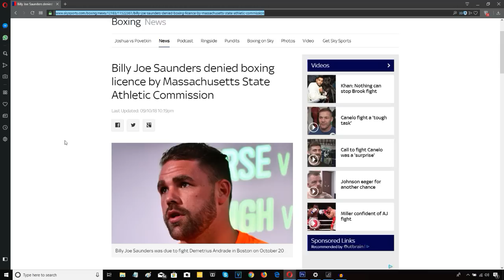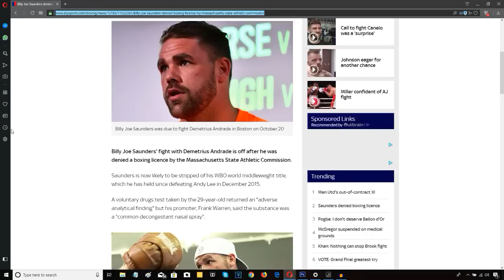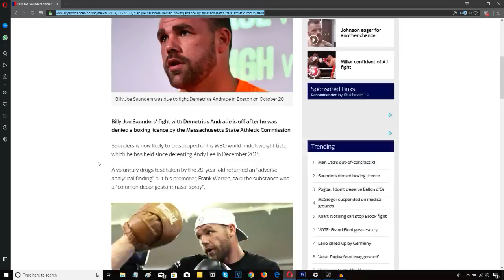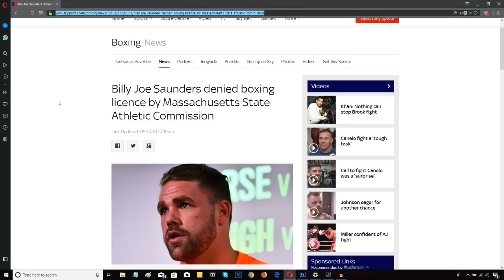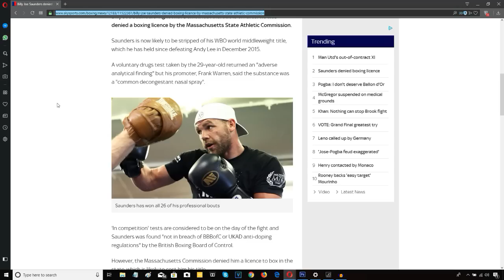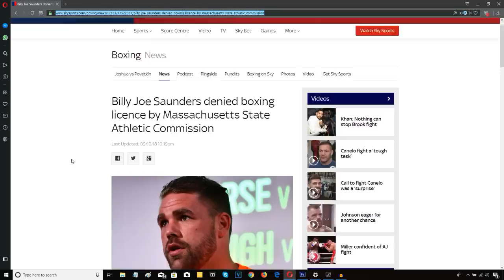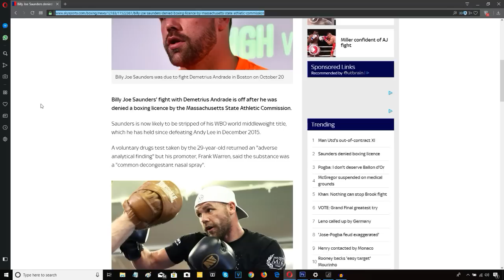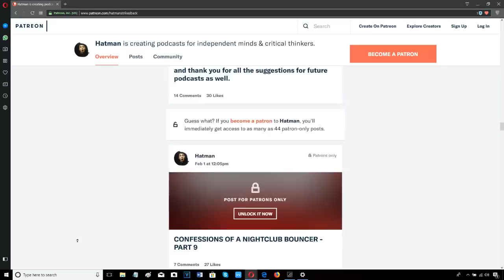BILLY JOE SAUNDERS DENIED LICENCE!!! DEMITRIUS ANDRADE FIGHT OFF!!!